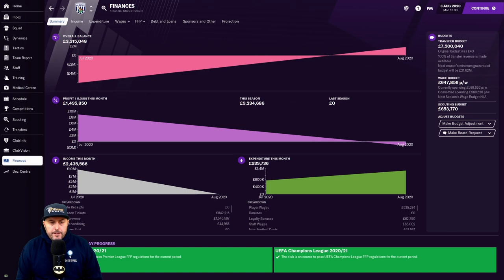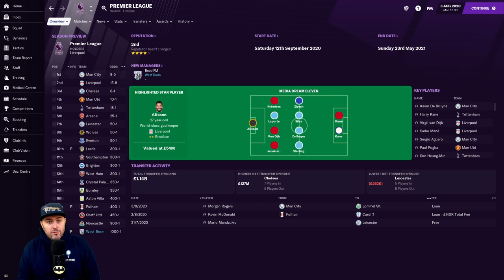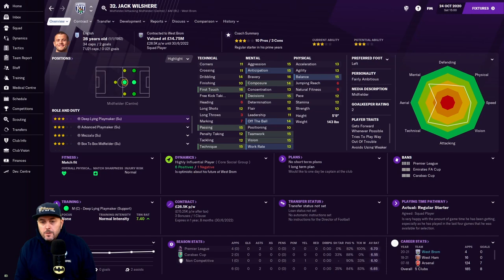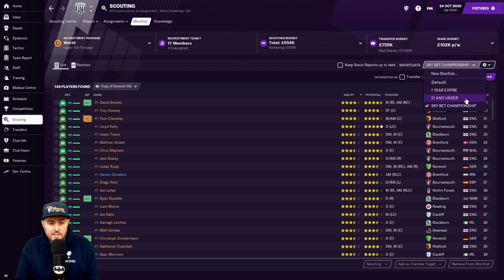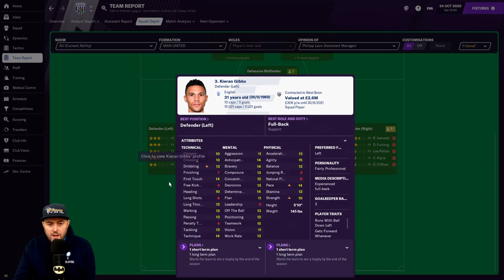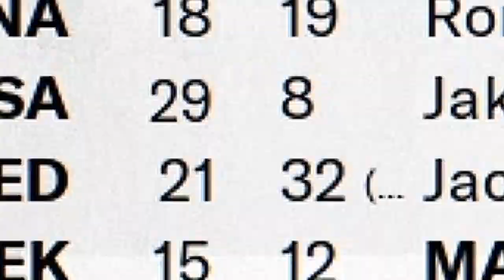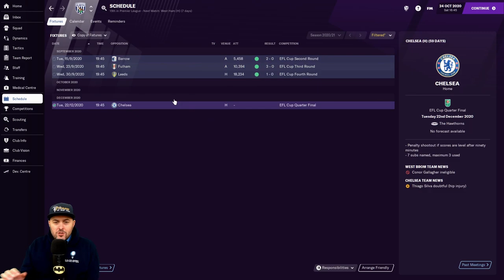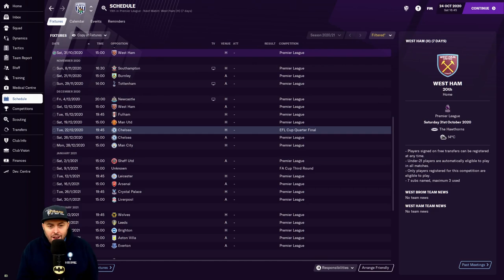FM21 - EP1 - West Bromwich Albion - The Lord's My Shepherd - Football Manager 2021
Welcome to the second let's play series on my channel with FM21 this year. I have decided to try and help the bookies favourite to finish last West Bromwich Albion. Can I keep them in the EPL and survive the dog fight. Hopefully you will join me on this Football Manager 2021 adventure.